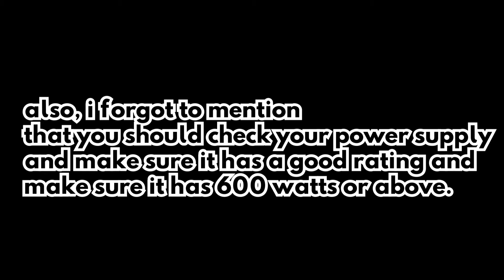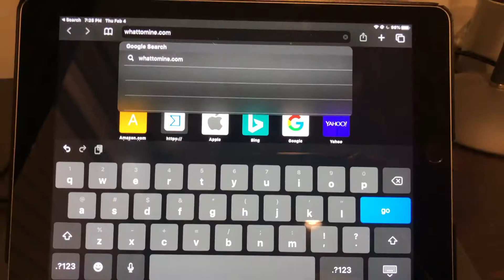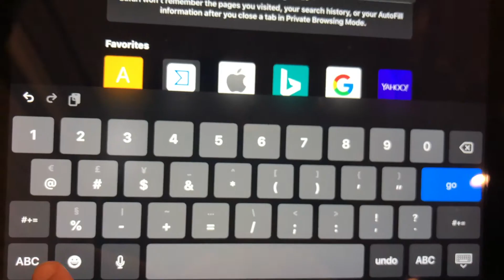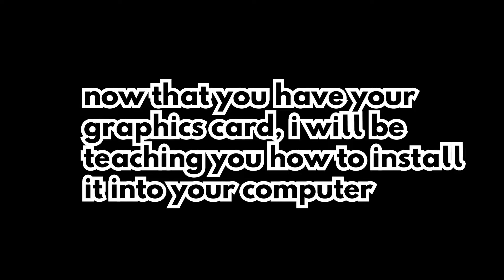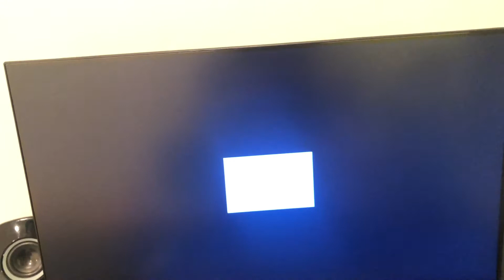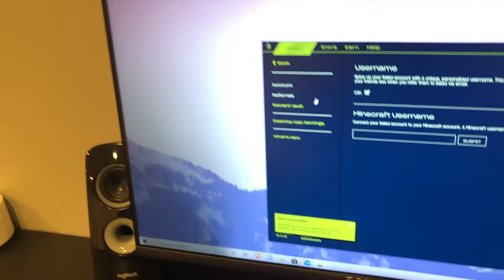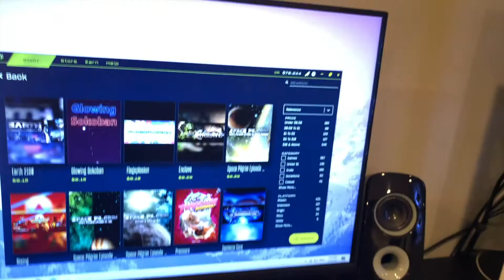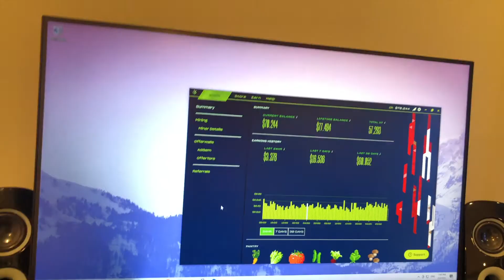Mining Cryptocurrency explained for Beginners (Ethereum and Bitcoin) | Complete Guide (Passive)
This video is a complete guide on how to mine cryptos such as Ethereum and Bitcoin while doing no work and being passive.

I explain:
- how mining works
- how to pick out equipment such as a Graphics Card (GPU)
- how to check if your equipment is profitable
- install your equipment
- install the mining software

If you followed all these steps, you should be able to mine crypto passively.